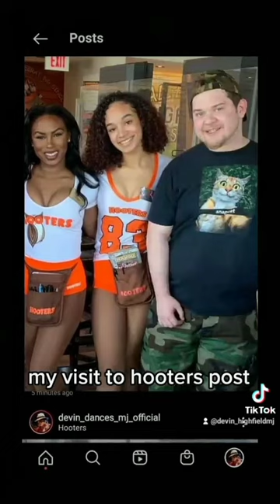My visit to Hooters ( slideshow edit)